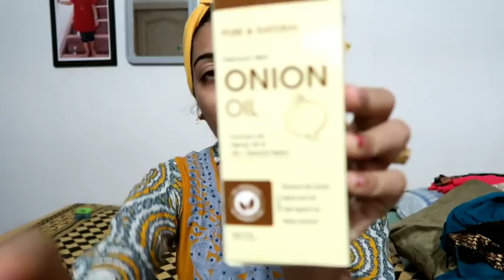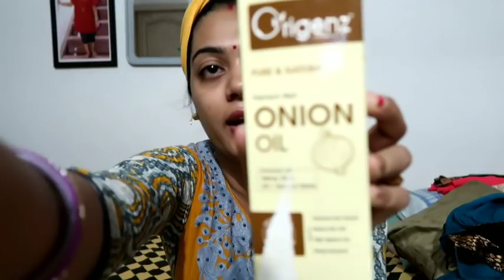Indian Mom Real Busy Early Morning Routine |kids School, Healthy Lunch Preparation, Morning Cleaning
monalisha_03